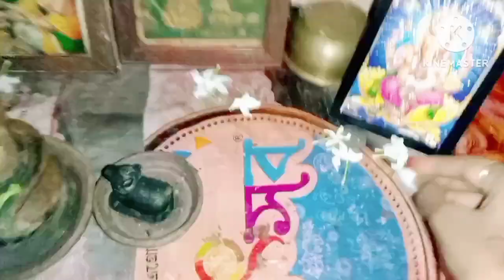আজকে গোপাল সোনা কে, কে স্নান করালো দেখো // আজকে আমি কি রান্না করলাম।